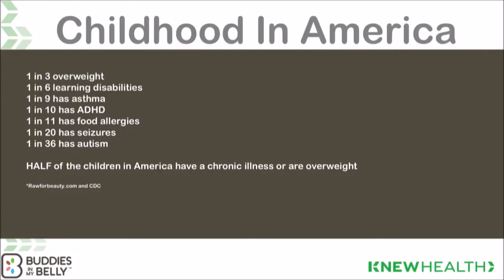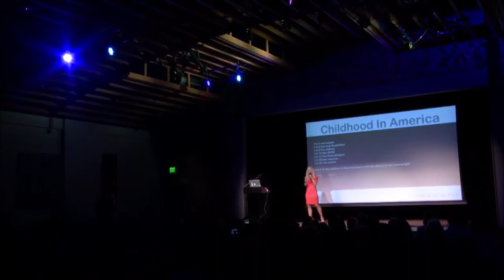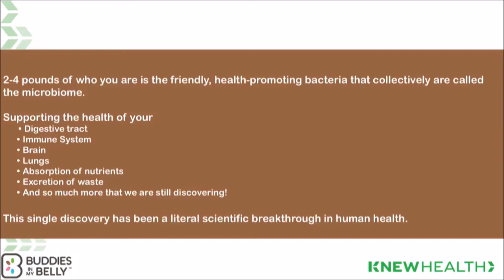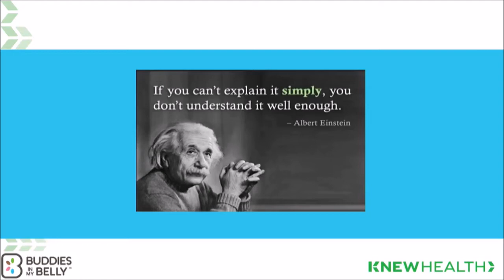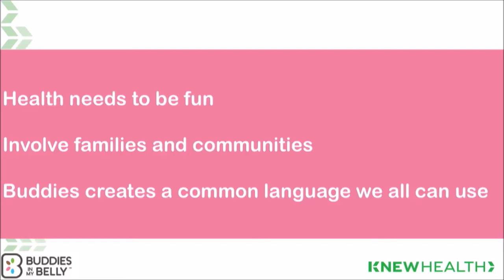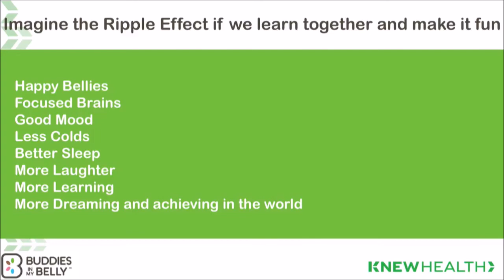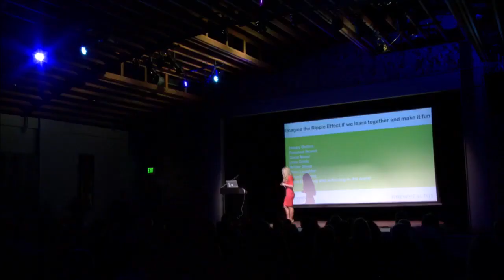Functional Forum presents Sarah Morgan, MS: Buddies In My Belly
Sarah Morgan, MS introduces us to Buddies In My Belly!

The Evolution of Medicine presents Functional Forum is thrilled to bring Sarah Morgan, MS to stage. She is the author of Buddies In My Belly - a children's book about probiotics and the microbiome.

Sarah Morgan, The Gene Queen, is known for her innovative ideas that connect science to everyday life in a way that impacts thousands. Albert Einstein’s quote “If you can’t explain it simply, you don’t understand it well enough” has inspired Sarah to write and communicate in such a way that a 4-year old or a 40-year old will understand.

Sarah has a clinical practice in Denver, Colorado, that focuses on using food and nutrients to optimize gene expression and help individuals with complex health issues. Sarah is married to her best friend and champion, Matt, and finds her inspiration from her daughter, Madison.

Sarah earned her Bachelor’s degree in Biology and Chemistry from the University of Wisconsin – Eau Claire. She holds a Masters of Science in Functional Nutrition from the University of Bridgeport. Sarah has worked in the health and nutrition field for the past 12 years helping individuals, communities and corporations achieve their health and wellness goals.